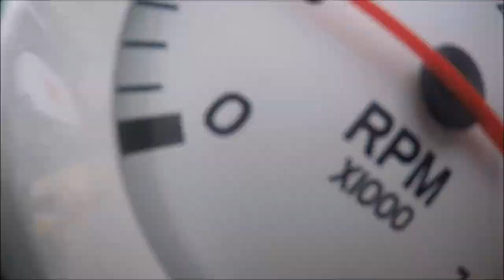OZARKS TRIP PT.1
► The GoPro I Use For Filming

► GoPro Accessories

► Mic Adapter For Go Pro

► GoPro Mic Setup For Chest Cam